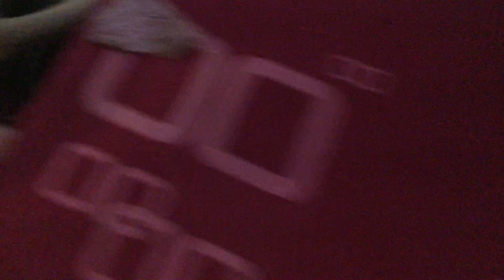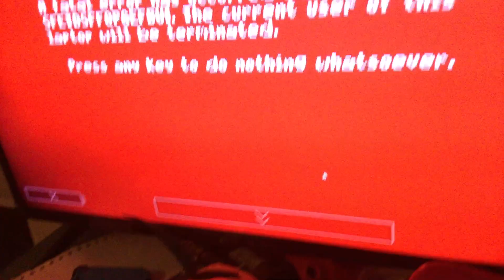Sbg4: plankton fails - one night at flumpty’s 2